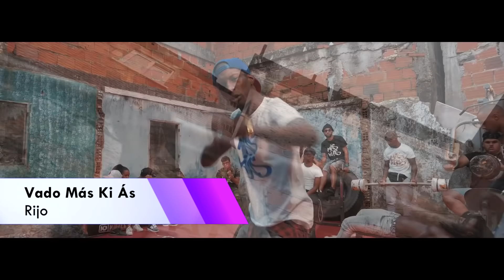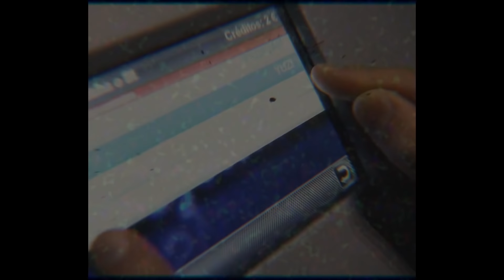MELHOR TRAP DE PORTUGAL 💲 💲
BEST PORTUGUESE TRAP & MUMBLE TRAP

Não se esqueçam de subscrever o canal e activar o sininho para receberem as novidades !!